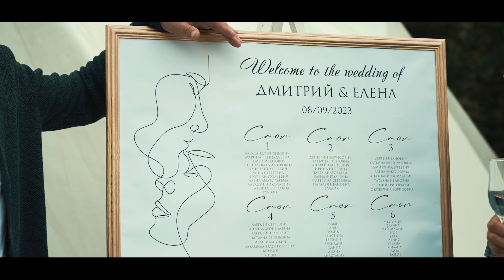Дима и Лена шатер Шарташ КЛИП 4К Н265